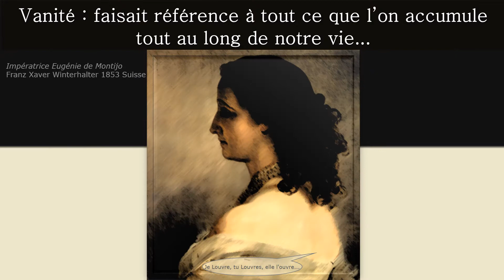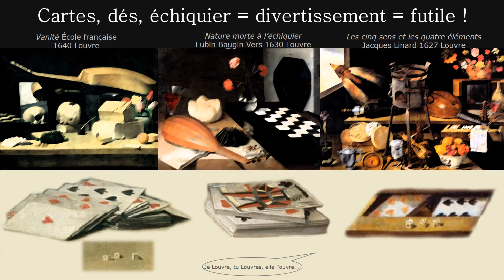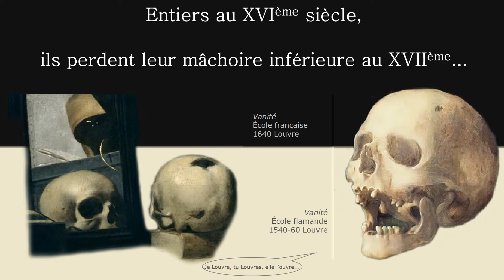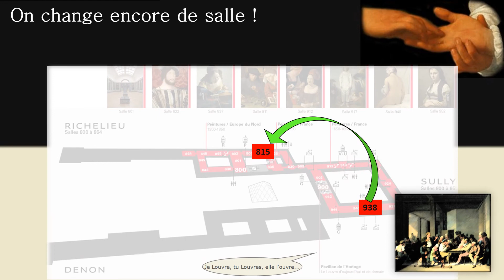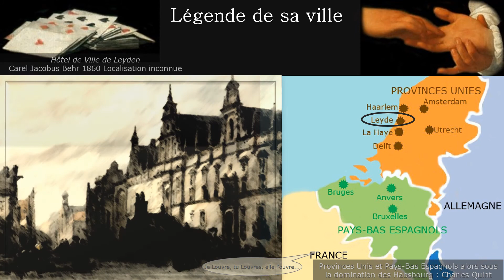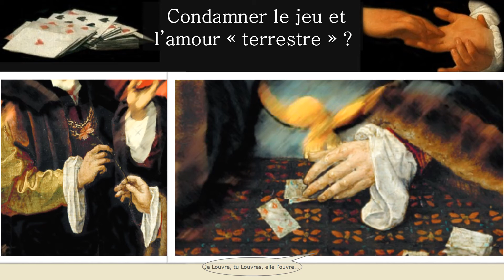Le Louvre a presque toutes les cartes en mains ! épisode 3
Des cartes partout, jusque dans les naturesmortes. Les fameuses vanités du XVIIème siècle ! Petit détour dans des cabarets puis direction la peinturehollandaise…
Bonne